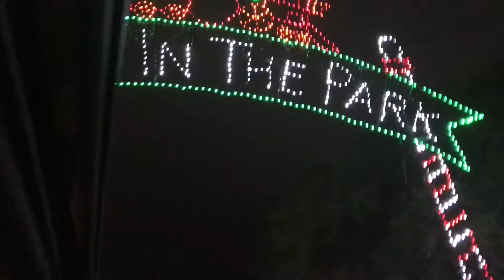VLOGMAS | CHRISTMAS LIGHTS & CAT TREATS!!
Happy Vlogmas everyone!! Today's video is some footage from when we went to go see Christmas lights and me opening up day 1 of the cats advent calendar I picked up from Trader Joes! Hope you enjoy!